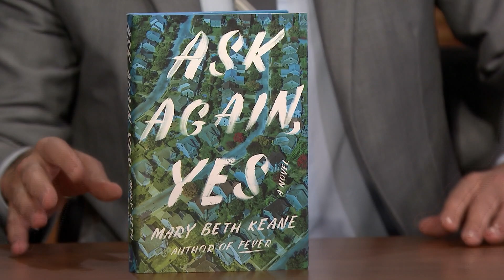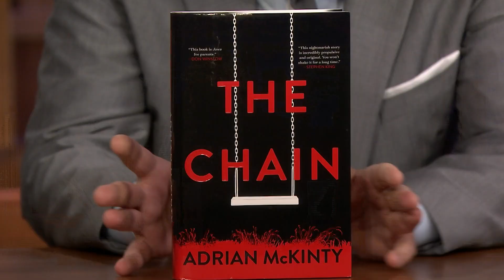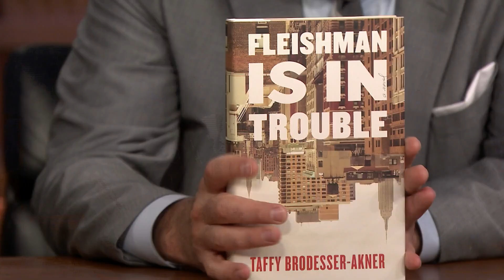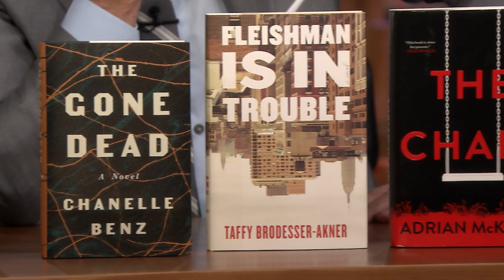Jimmy Announces Tonight Show Summer Reads 2019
Jimmy kicks off the second annual Tonight Show summer book club by summarizing five books he wants fans to choose from for his summer read.